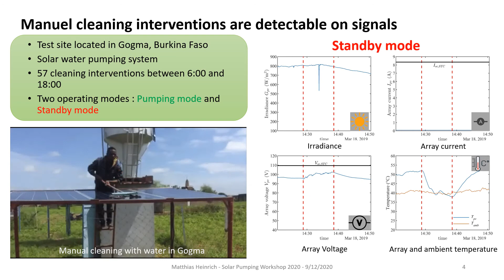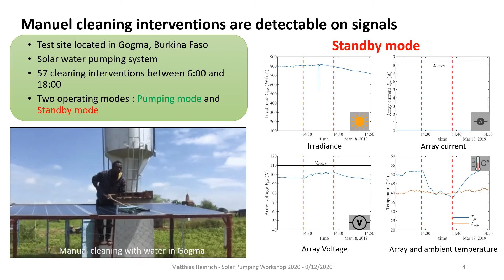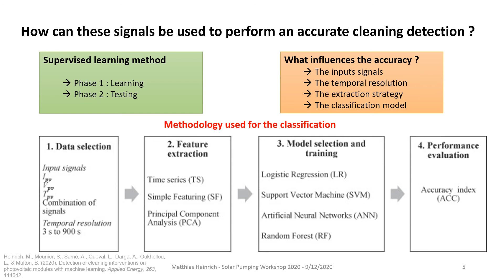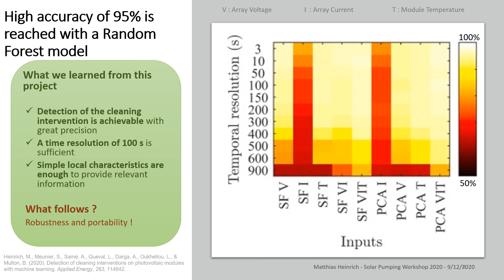SPW 2020 Spot 6 - Detection of cleaning interventions on PV modules using machine learning tools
Matthias Heinrich
Ecole Nationale des Ponts et Chaussées, France
Soiling losses are a major concern for remote power systems that rely on photovoltaic energy and the optimal planning of cleaning interventions is challenging. We show how electrical and temperature signals can be used to detect a cleaning intervention, allowing thus to better schedule future operations and to reduce maintenance costs. Supervised learning tools are used and show detection performance greater than 95%.